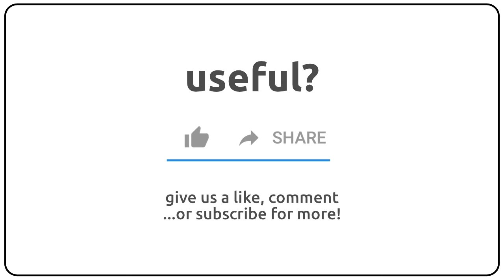How to pronounce antisensitizer in english?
How to pronunce antisensitizer in english
How to pronunce antisensitizer in american accent 🇺🇸?
How to pronunce antisensitizer in british accent 🇬🇧?
How to pronunce antisensitizer in australian accent 🇦🇺?

Como se dice antisensitizer en ingles?
Como se pronuncia antisensitizer en ingles?